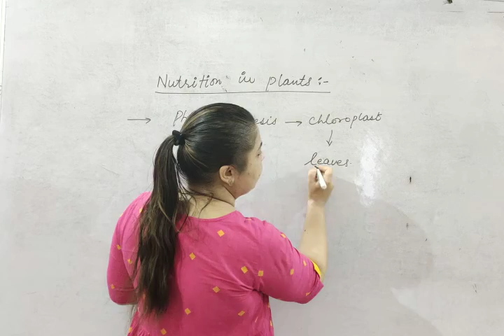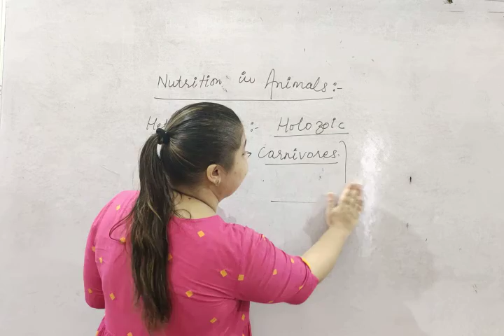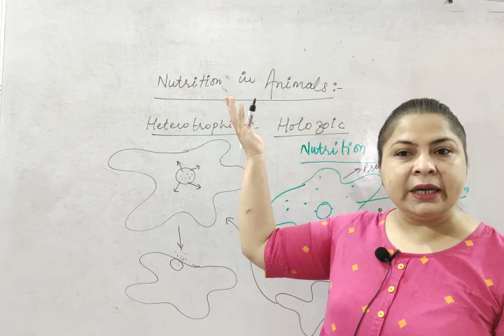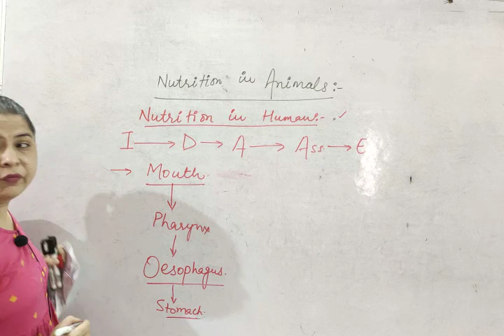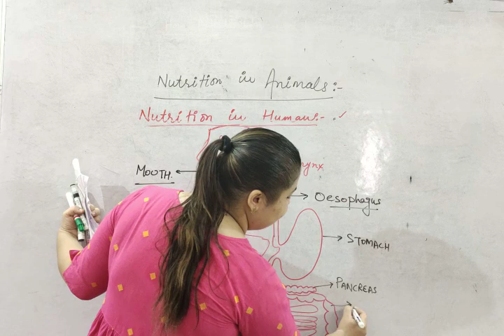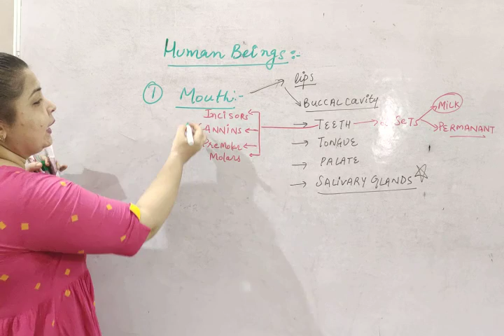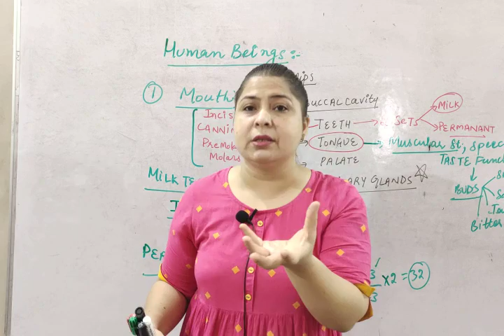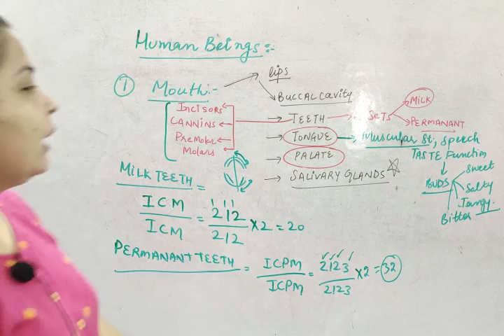10th_Ch-Life processes (Nutrition in animals)_L3